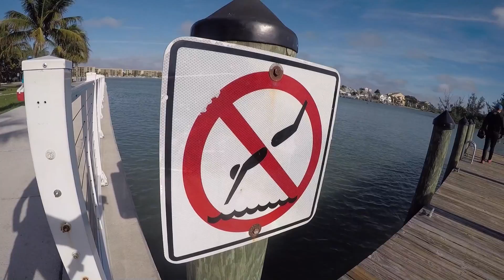Bad Day of Fishing! (Vlog #5)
Michael, Clayton, Stephanie, and Joshua go out for an afternoon of fishing and do not have any luck. They did not catch a single fish.

Fishing dubois Park bait
Fishing dubois Park snapper
Fishing dubois Park Inlet
Fishing dubois Park Lighthouse
Fishing dubois Park ugly stick
Fishing dubois Park Joshua
Fishing dubois Park Stephanie
Fishing dubois Park Michael
Fishing dubois Park Clayton
Fishing Jupiter Florida bait
Fishing Jupiter Florida snapper
Fishing Jupiter Florida Inlet
Fishing Jupiter Florida Lighthouse
Fishing Jupiter Florida ugly stick
Fishing Jupiter Florida Joshua
Fishing Jupiter Florida Stephanie
Fishing Jupiter Florida Michael
Fishing Jupiter Florida Clayton
Vlog dubois Park bait
Vlog dubois Park snapper
Vlog dubois Park Inlet
Vlog dubois Park Lighthouse
Vlog dubois Park ugly stick
Vlog dubois Park Joshua
Vlog dubois Park Stephanie
Vlog dubois Park Michael
Vlog dubois Park Clayton
Vlog Jupiter Florida bait
Vlog Jupiter Florida snapper
Vlog Jupiter Florida Inlet
Vlog Jupiter Florida Lighthouse
Vlog Jupiter Florida ugly stick
Vlog Jupiter Florida Joshua
Vlog Jupiter Florida Stephanie
Vlog Jupiter Florida Michael
Vlog Jupiter Florida Clayton